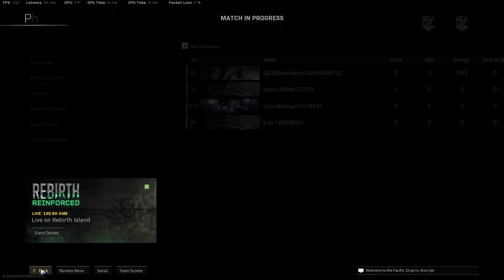Rebirth Payload Is So Much Fun..😍😍🤩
This Is New Event In Warzone For Limited Time Rebirth payload.